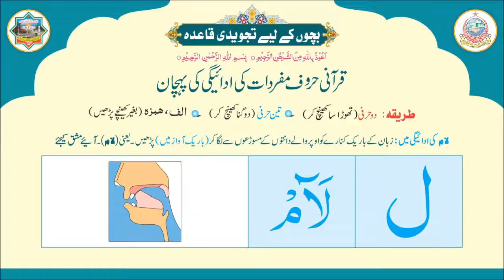Part 25 Come! Lets Learn Tajweedi Qayidah Qari Muhammad Ibrahim Meer Muhammadi. {Must Watch}